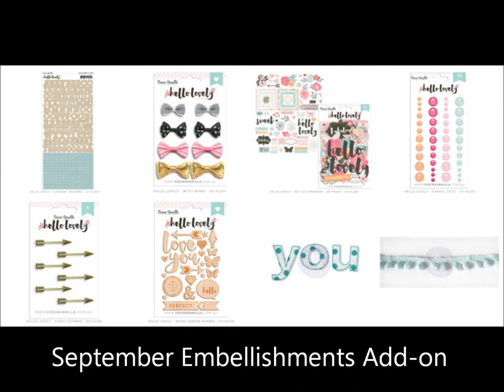"C'est Magnifique" September Main Kit